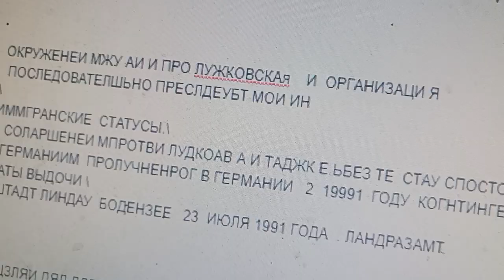8 мая 2023 г.